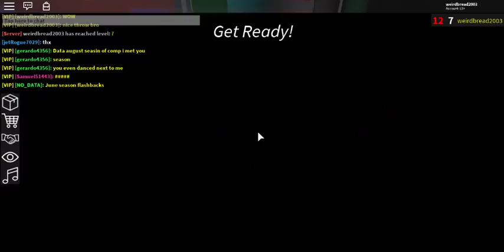THIS GUY GAVE ME A FREE KRAMPUS *WORTH OVER 20 EXOTICS*(ROBLOX ASSASSIN BEST TRADES EVER AND GIFTS!)